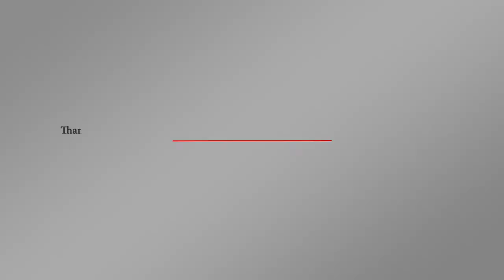استثمارات لقطر في ألمانيا بـ ١٠ مليارات يورو | اورتز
مراقبون يتابعون التحركات القطرية باستخدام ورقة الاستثمارات الأجنبية لتحييد الدول ذات التأثير في القرار الدولي، أشاروا إلى سعيها المحموم للتأثير بدفع أموال طائلة من خلال إعلان أمير قطر استثمار 10 مليارات يورو خلال السنوات الخمس المقبلة.